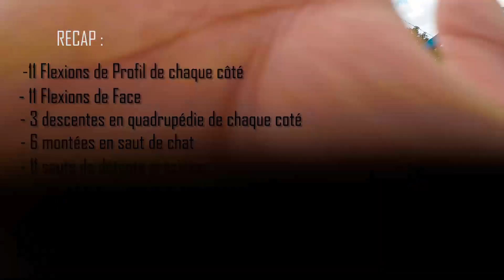COMMENT AMÉLIORER TON ÉQUILIBRE SUR BARRE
Salut à toi yamaks, traceurs , freerunners !
On se retrouve cette semaine pour un Tuto pour améliorer ton équilibre sur barre avec 5 exercices faciles à réaliser :

- 11 Flexions de Profil,
- 11 Flexions de face
- 3 descentes en quadrupédie de chaque côté
- 6 passé chat avec atterrissage sur barre
- 11 saut de détente atterrissage précison

Hésites pas à moduler la difficulté et l'exigence en fonction de ton niveau voici quelques idées pour rendre les exercices plus difficile ou plus facile :
- Augmenter ou diminuer les répétition
- Avoir l'aide d'un amis pour trouver l'équilibre ou mettre 1 ou 2 main derrière son dos.
- Exiger de réaliser la série sans tomber au sol.

Entraîne toi avec tes amis pour progresser encore plus vite !